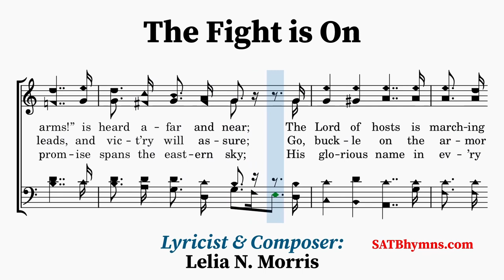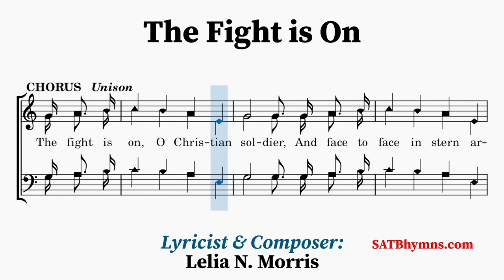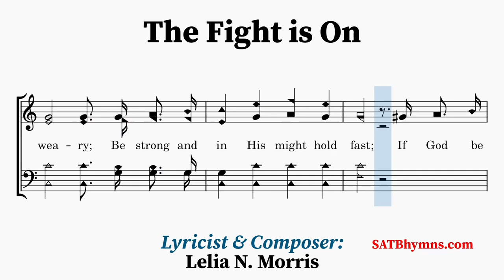The Fight is On | Lelia N. Morris (Mrs. C. H. Morris) | A Cappella/SATB Hymn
Lyricist & Composer: Lelia N. Morris

The text and music for this hymn were written and composed by Lelia N. Morris (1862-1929). The first part of the chorus was originally written for voices in unison, but it has been arranged in some hymnals for four part harmony. It was first published in 1904.
~Lyrics~
1. The fight is on, the trumpet sound is ringing out,
The cry “To arms!” is heard afar and near;
The Lord of hosts is marching on to victory,
The triumph of the Christ will soon appear.

[CHORUS]
The fight is on, O Christian soldier,
And face to face in stern array,
With armor gleaming, and colors streaming,
The right and wrong engage today!
The fight is on, but be not weary;
Be strong and in His might hold fast;
If God be for us, His banner o’er us,
We’ll sing the victor’s song at last!

2. The fight is on, arouse, ye soldiers brave and true!
Jehovah leads, and vict’ry will assure;
Go, buckle on the armor God has given you,
And in His strength unto the end endure.

[CHORUS]

3. The Lord is leading on to certain victory;
The bow of promise spans the eastern sky;
His glorious name in ev’ry land shall honored be;
The morn will break, the dawn of peace is nigh.